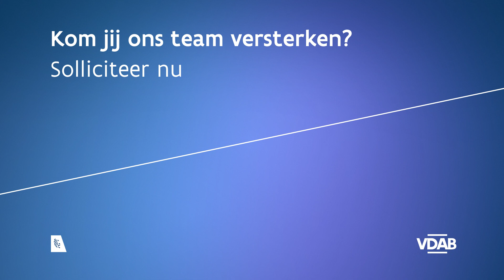Collega Maxim over zijn job in het VDAB-contactcenter